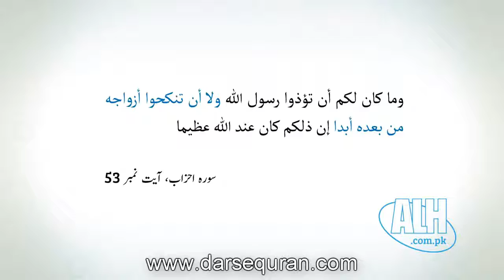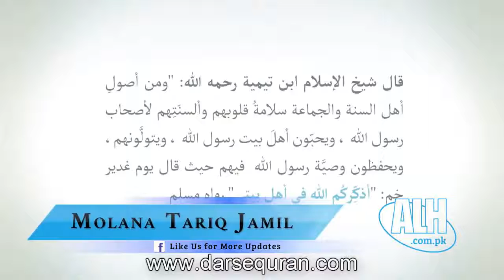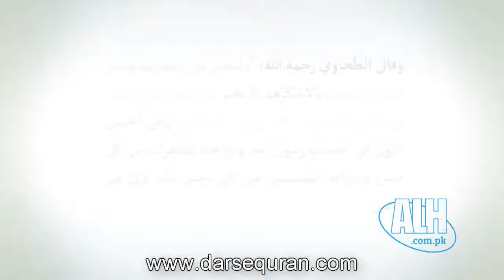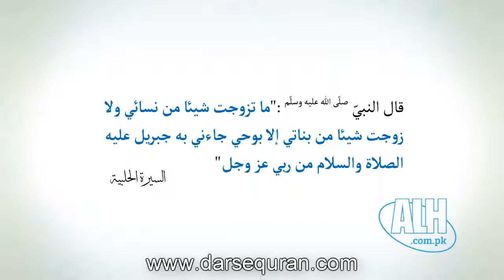NEWFULL Molana Tariq Jameel ''Aqeeda Ehle Sunnah aur Ale Rasool''